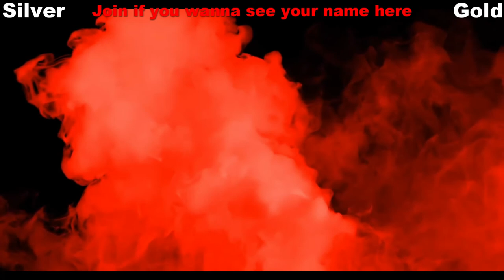Grand Theft Auto 5 Walkthrough - Episode 4